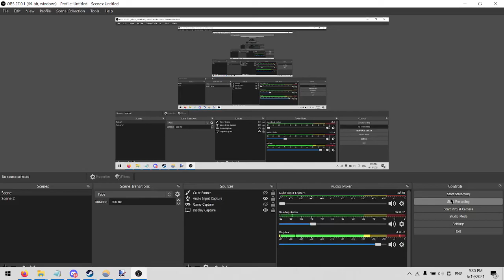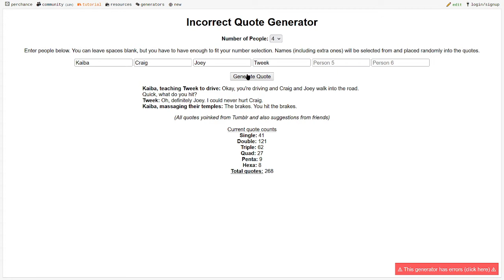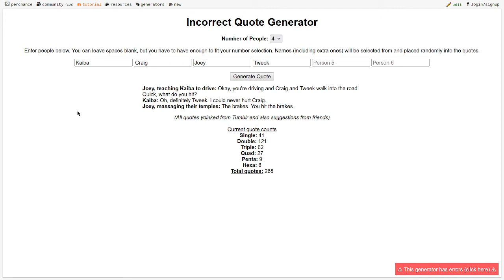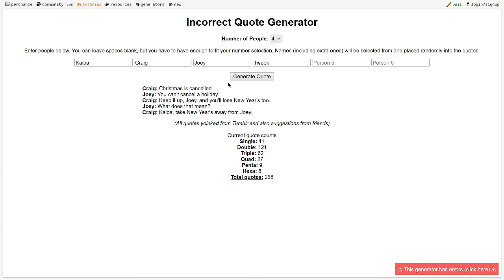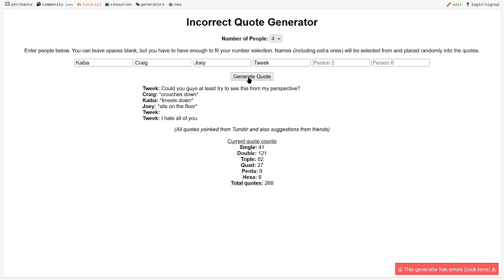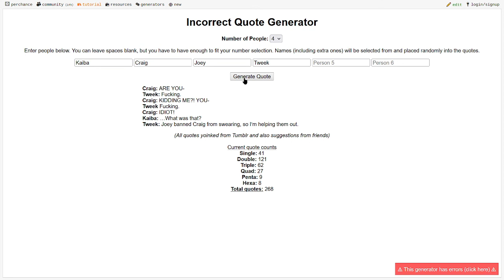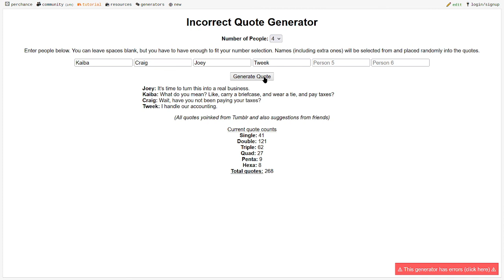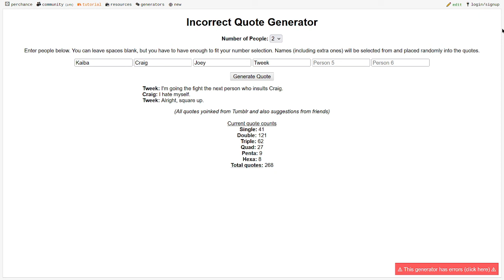Horrible VA: Static. Hosts: Kaiba, Wheeler, Craig and Tweek.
I am sorry for the background noise :'D
It won't be there the next time. This is just for fun.
Be wary for horrible stumbling words, horrible Voice Acting and you've been warned!  Also, gay. So-